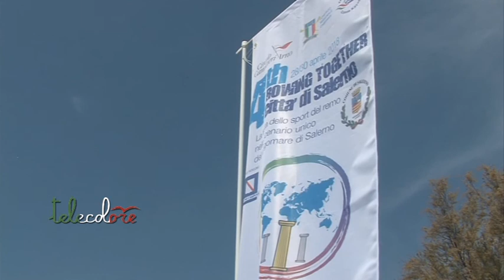4° Rowing Together Città di Salerno. Intervista al Presidente FIC Giuseppe Abbagnale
4° Rowing Together Città di Salerno. L’intervista al Presidente Federale Giuseppe Abbagnale realizzata e trasmessa da Telecolore Salerno